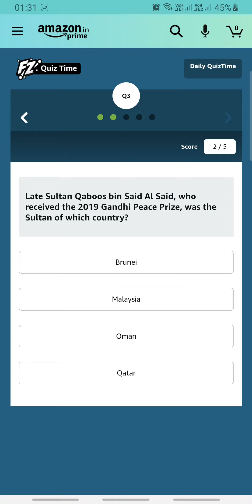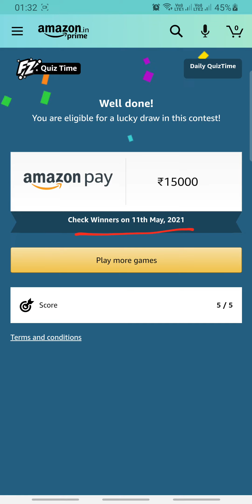Amazon Daily Quiz Time Answers Today 10 MAY | Fun Zone Quiz Time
👉🏼 NOTE !

👉🏼 NOTE !

■ USEFUL VIDEOS !

1) कया हम ₹2500 Voucher दुसरे Account में Credit/Add कर सकते है ? - All Questions Answered With Proof.

2) क्या हम फिर से ₹2500 Flipkart Voucher Redeem कर सकते हैं? Same Account में? - All Doubts Cleared With Proof.

3) 2500 Rs. Flipkart Gift Voucher For Free | How To Get? How To Redeem?- All Details Explained